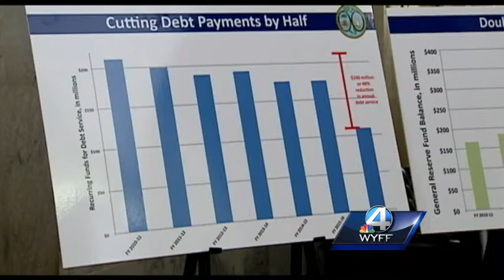Gov. Haley releases 2016-17 budget proposal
Road work and flood relief are a major part of the state’s budget.